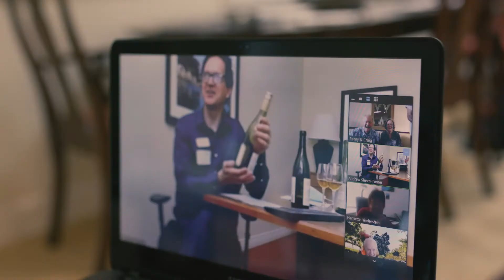Life Goes On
It’s no secret that the pandemic made life different for all of us. But the magic of Life Plan Communities is the feeling of community connection, and there’s nothing like a group of residents pulling together to meet any challenge.